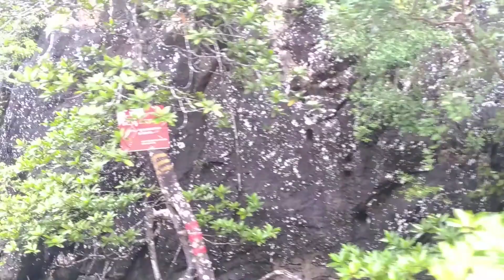Mangrove ride....sea area between Malaysian island and thai isl... looks Hollywood shooting place...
Eranalyst
Er analyst
Er analyst
eranalyst